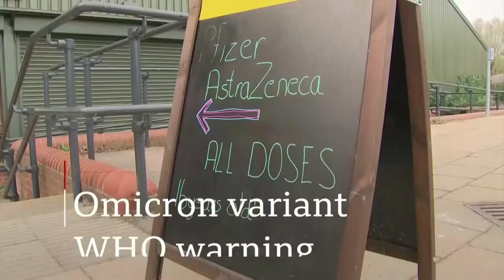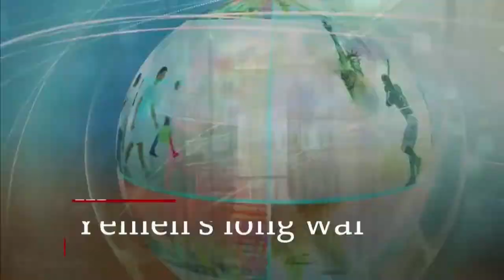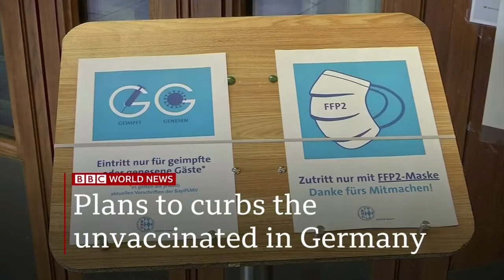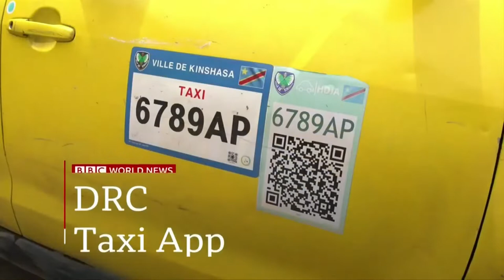Global with Matthew Amroliwala and Focus on Africa : Coronavirus 29 November - 2 December 2021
Global with Matthew Amroliwala and Focus on Africa on BBC World News
29 November 2021
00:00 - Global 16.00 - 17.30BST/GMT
13:53 - Focus on Africa 17.30BST/GMT (Sophie Ikenye)
16:12 - Global 18.00BST/GMT

30 November 2021
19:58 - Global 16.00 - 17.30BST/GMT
35:19 - Focus on Africa 17.30BST/GMT (Sophie Ikenye)
38:08 - Global 18.00BST/GMT

1 December 2021
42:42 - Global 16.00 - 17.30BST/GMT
58:57 - Focus on Africa 17.30BST/GMT (Peter Okwoche)
1:01:21 - Global 18.00BST/GMT

2 December 2021
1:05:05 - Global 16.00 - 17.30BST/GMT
1:16:16 - Focus on Africa 17.30BST/GMT (Peter Okwoche)
1:18:41 - Global 18.00BST/GMT